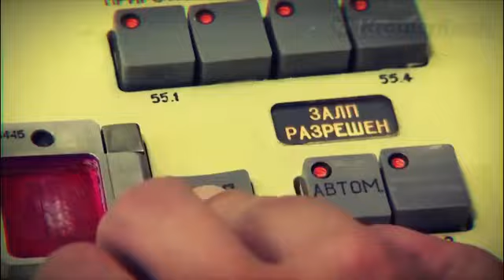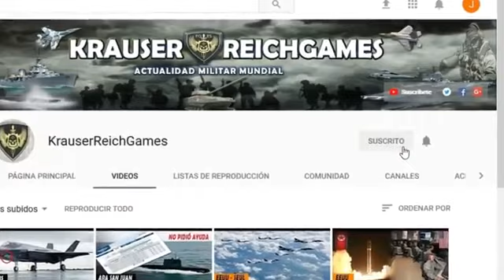🔴ULTIMA HORA PUTIN Advierte de un Ataque NUCLEAR Preventivo